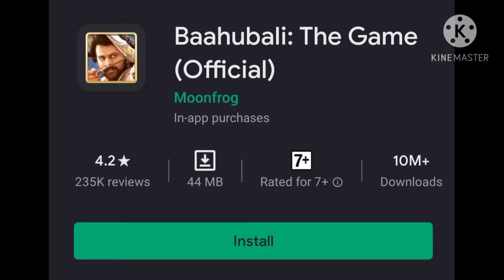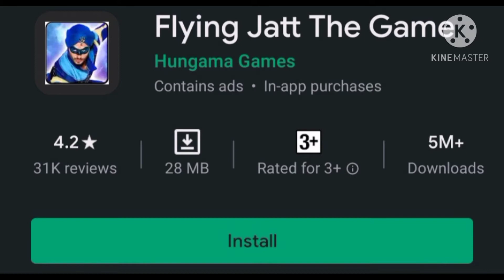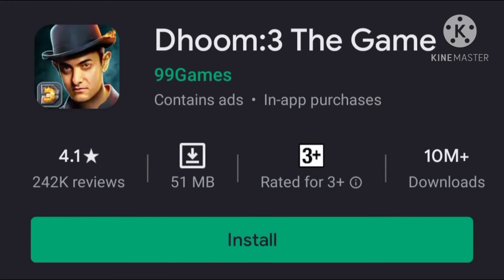Best 5 game make for a Hindi movies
Hi guys welcome to my Real Techz channel. in this video you will be find  Amazing five game .

Thanks by: YouTube , kinemaster and audience